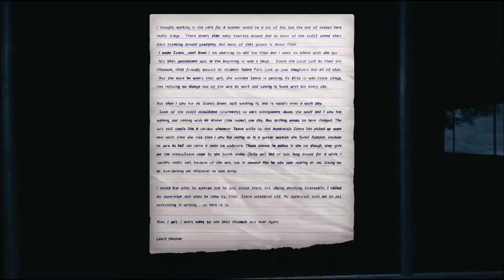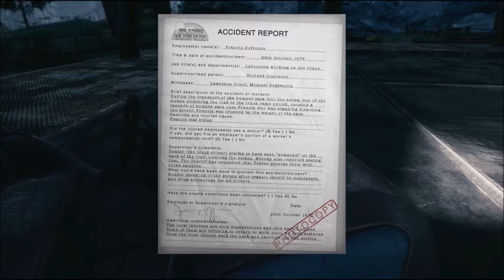This Lady Is Insane! The Park EP: 2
I'm Loving This Game, It's Beautiful And Atmospheric Beyond My Initial Beliefs!

Thank You So Much For Clicking That Thing You Did!